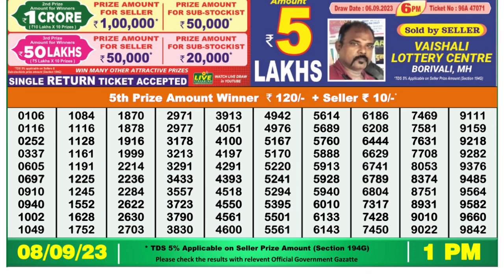🔴 Lottery Sambad Live 01:00pm 08/09/2023 Morning Nagaland State Dear Lottery Result Pdf Download